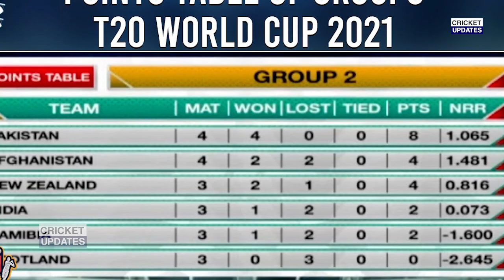देखिये,AFG VS NZ मुकाबले से पहले KANE WILLIAMSON ने भारत को घटिया टीम बता कहा ऐसा,सुन खून खोल उठेगा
afghanistan vs new zealand t20 match in real cricket game,
afghanistan vs new zealand t20 2021,
afghanistan vs new zealand t20 world cup 2021 highlights,
afghanistan vs new zealand live,
afghanistan vs new zealand highlights,
afghanistan vs new zealand 2021 t20 highlights,
afghanistan vs new zealand world cup 2021 highlights,
afghanistan vs new zealand t20 live,
afg vs nz,,
afg vs nz t20,
afg vs nz prediction,
afg vs nz t20 highlights,
afg vs nz t20 head to head,
afg vs nz astrology prediction,
afg vs nz memes,
afg vs nz t20 2021,
afg vs nz dream11 prediction,
afg vs nz who will win,
afg vs nz t20 prediction,
afg vs nz astrology,
afg vs nz match,
afg vs nz t20 record,